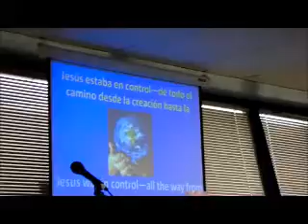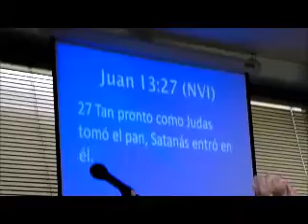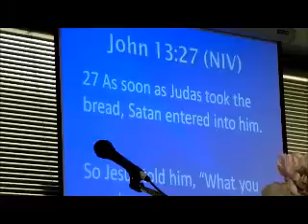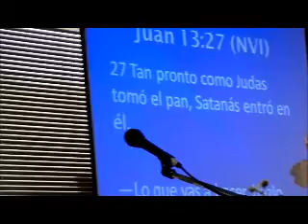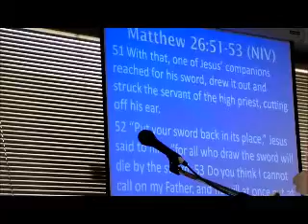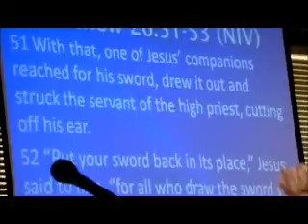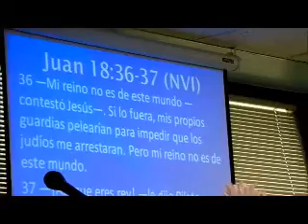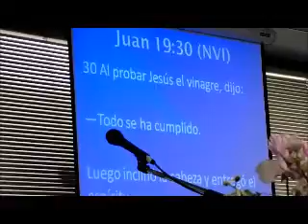Ron Tovar - Jesus is in Control - Jesús estaba en control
Jesús estaba en control—de todo el camino desde la creación hasta la
Jesus was in control—all the way from creation to the cross

Pastor Ron talks about something that is very important in our lives: Control. There are some times in life that it’s difficult to recognize that God is in control. But us human beings sometimes forget. We end up spending more energy and strain when we should just rely on God. STOP! Rewind! Fast Forward! That’s how the Holy Spirit works in us. Ideas and thoughts keep coming. They don’t stop. The Holy Spirit gives us freedom from that.

Pastor Ron habla de algo que es muy importante en nuestras vidas: Control. Hay algunos momentos en la vida que es difícil de reconocer que Dios está en control. Pero nosotros los seres humanos a veces se olvidan. Terminamos gastando más energía y la tensión cuando deberíamos confiar en Dios. DETÉNGASE! Rebobinar! Avance Rápido! Así es como funciona el Espíritu Santo en nosotros. Ideas y pensamientos siguen llegando. Ellos no se detienen. El Espíritu Santo nos da la libertad de eso.

Scriptures Used:
Juan 13:27 (NVI)
27 Tan pronto como Judas tomó el pan, Satanás entró en él. —Lo que vas a hacer, hazlo pronto —le dijo Jesús.

27 As soon as Judas took the bread, Satan entered into him. So Jesus told him, “What you are about to do, do quickly.”

Mateo 26:51-53 (NVI)
51 En eso, uno de los que estaban con él extendió la mano, sacó la espada e hirió al siervo del sumo sacerdote, cortándole una oreja.
52 —Guarda tu espada —le dijo Jesús—, porque los que a hierro matan, a hierro mueren. 53 ¿Crees que no puedo acudir a mi Padre, y al instante pondría a mi disposición más de doce batallones de ángeles?

51 With that, one of Jesus’ companions reached for his sword, drew it out and struck the servant of the high priest, cutting off his ear.
52 “Put your sword back in its place,” Jesus said to him, “for all who draw the sword will die by the sword. 53 Do you think I cannot call on my Father, and he will at once put at my disposal more than twelve legions of angels?

Juan 18:36-37 (NVI)
36 —Mi reino no es de este mundo —contestó Jesús—. Si lo fuera, mis propios guardias pelearían para impedir que los judíos me arrestaran. Pero mi reino no es de este mundo.
37 —¡Así que eres rey! —le dijo Pilato.
—Eres tú quien dice que soy rey. Yo para esto nací, y para esto vine al mundo: para dar testimonio de la verdad. Todo el que está de parte de la verdad escucha mi voz.

36 Jesus said, “My kingdom is not of this world. If it were, my servants would fight to prevent my arrest by the Jewish leaders. But now my kingdom is from another place.”
37 “You are a king, then!” said Pilate.
Jesus answered, “You say that I am a king. In fact, the reason I was born and came into the world is to testify to the truth. Everyone on the side of truth listens to me.”

Juan 19:30 (NVI)
30 Al probar Jesús el vinagre, dijo: —Todo se ha cumplido.  Luego inclinó la cabeza y entregó el espíritu.

30 When he had received the drink, Jesus said, “It is finished.” With that, he bowed his head and gave up his spirit